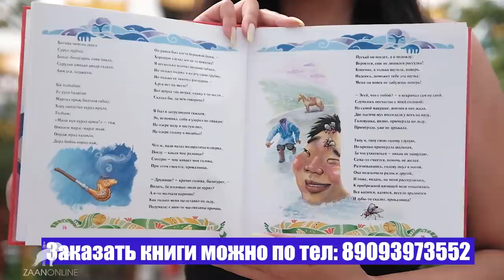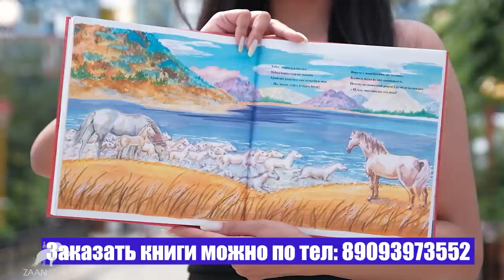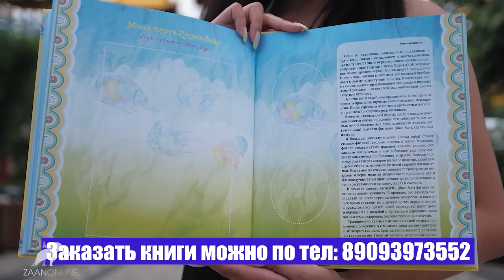Современный фашизм (штыгашизм) - Сангаджиев Борис М. (Манифест)